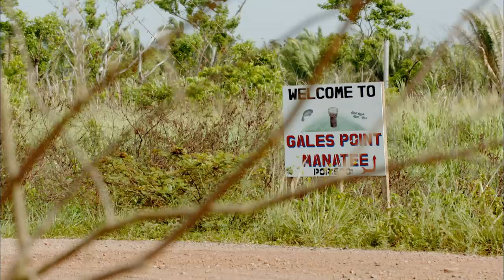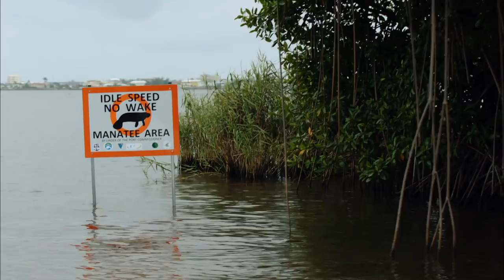The Incredible Protection Of The Manatees Of Belize | 1000 Days for the Planet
Highlighting the work of researchers protecting manatees in Belize, we join a team of incredible individuals who work round the clock to keep these rare creatures healthy.

A crew of mariners, scientists and filmmakers are followed as they cast off on the Sedna IV, an oceanographic schooner, to sail around the world exploring the beauty of nature, how ecosystems work and conservation challenges facing the planet.